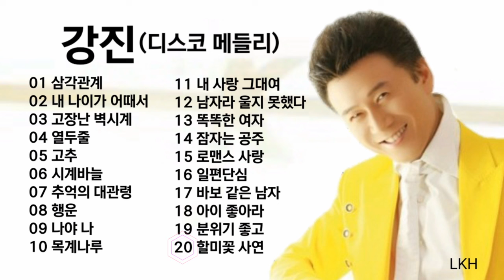강진 디스코 메들리1